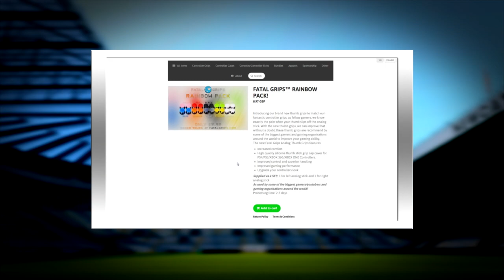FIFA 16 | Newcastle Career Mode #10 - ADAM ARMSTRONG RETURNS!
ADAM ARMSTRONG RETURNS!